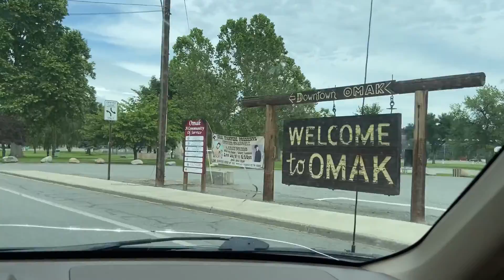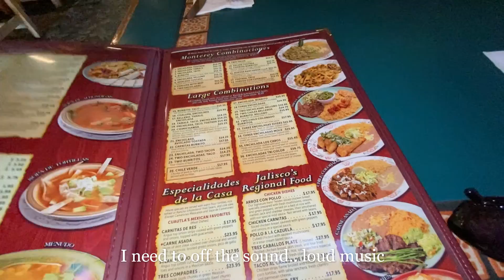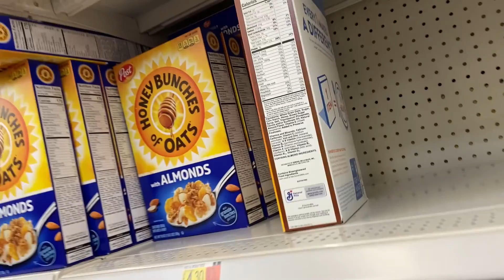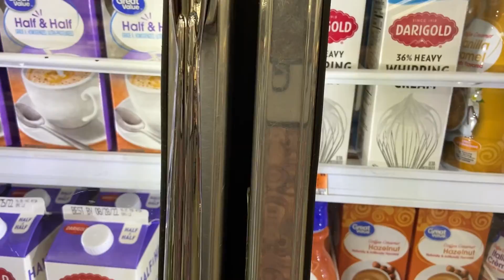Lunch +Going to Walmart to buy groceries